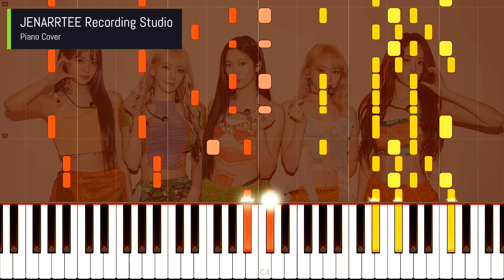LE SSERAFIM 'Smart' Piano Cover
Piano cover of LE SSERAFIM 'Smart'.

le sserafim piano cover
le sserafim smart piano tutorial